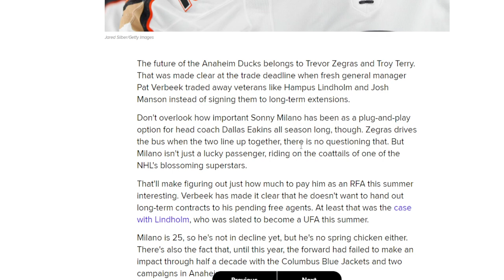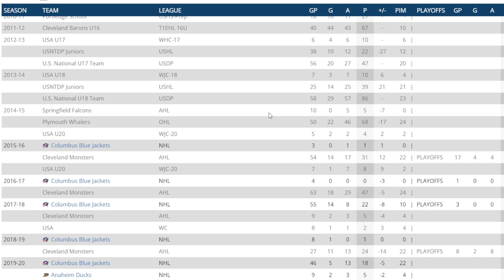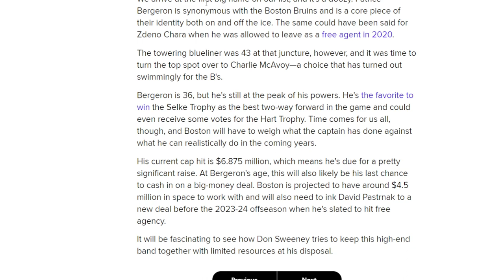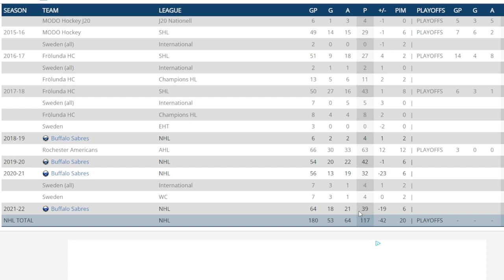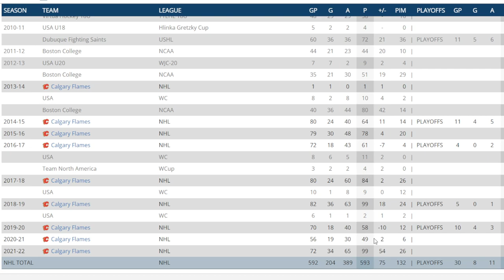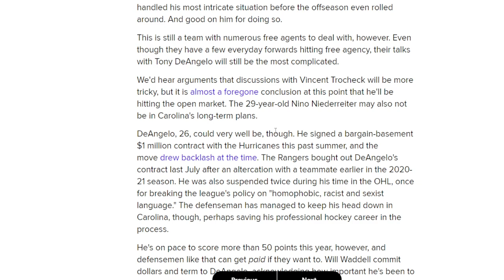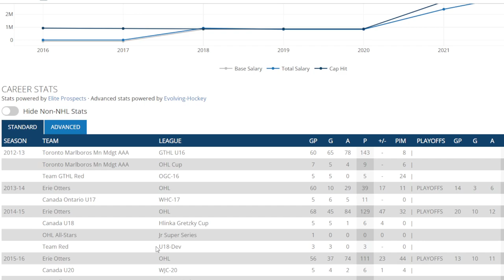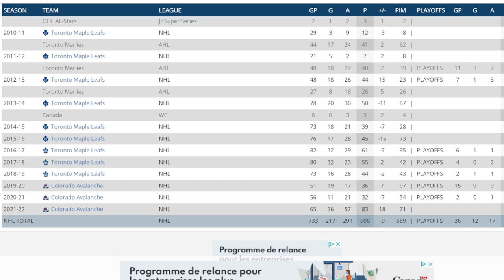NHL News And Rumors Frolic . Toughest Free Agent Decisions From Every Team Article Reaction - Part 1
My reaction to every teams most difficult player decision each team will have in the off season.